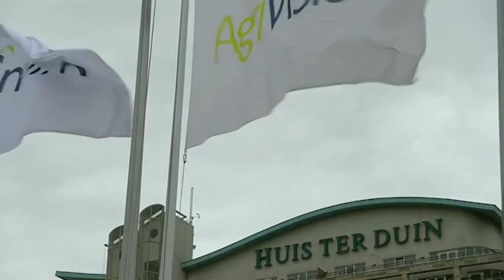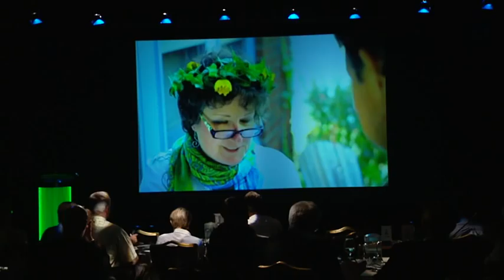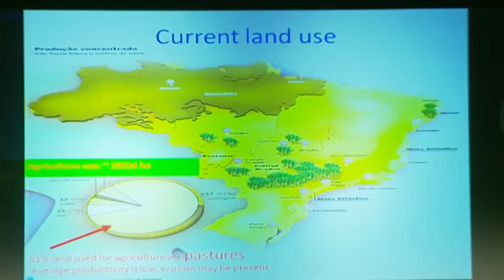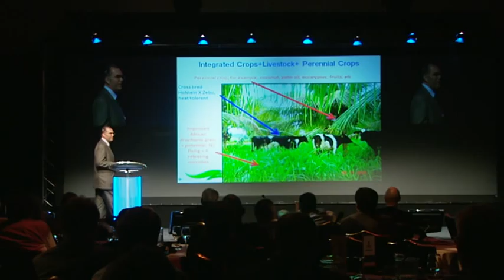Agri Vision 2011 - the food and agribusinessconference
Agri Vision 2011 is the sixth biennial international food and agribusiness conference organised by Nutreco in cooperation with Rabobank. The Agri Vision conferences provide a platform for discussion at a strategic level on current and future concerns in the animal feed-to-food chain. Agri Vision 2011 will provide approximately 400 delegates from around 40 countries with an unrivalled opportunity to hear industry leaders and influential stakeholders debate the issues affecting the industry and to extend their contact networks.